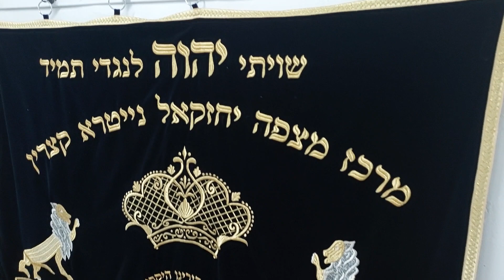האדמור עם הרבנית בבית הכנסת שלנו בקצרין אחרי קביעת המזוזה